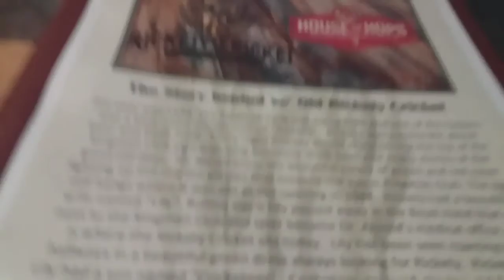Hiking in the Cerbat Moutain Range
Come and watch me climb these huge mountains with my loving family, plus meet our friends as we go out and eat dinner with them.